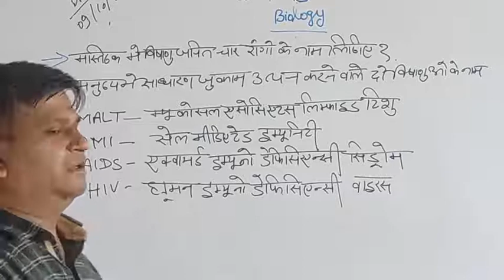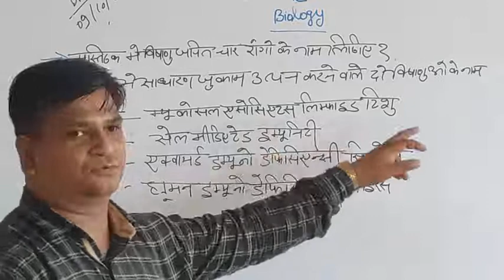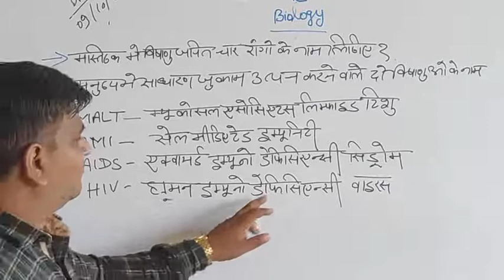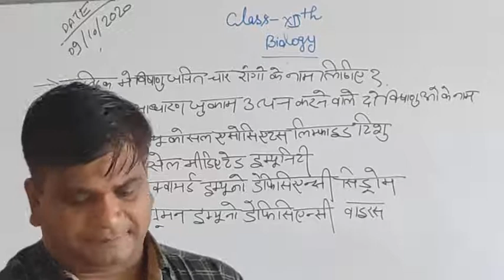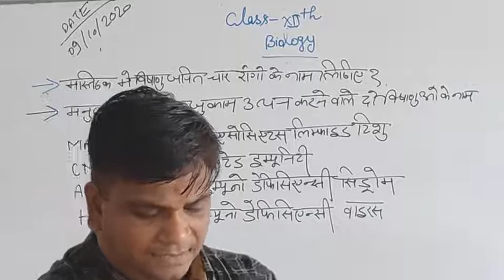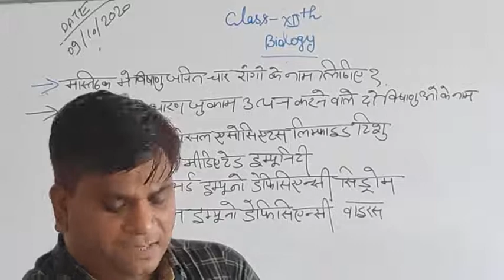Class 12 || Biology || Lesson 6 || Human Health & Disease || Mr Ajay Agrahari